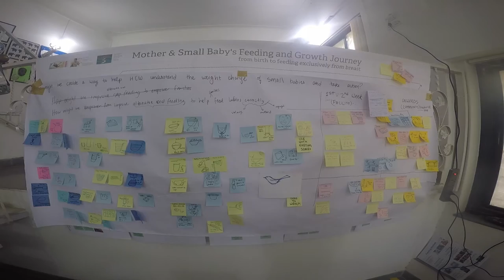Nifty Feeding Cup Collaborative Design Process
Nifty Feeding Cup Development Process Laerdal Global Health started looking into the needs for preterm babies, and identified feeding as a major issue. This lead to a collaboration with the developers of the NIFTY cup at PATH.